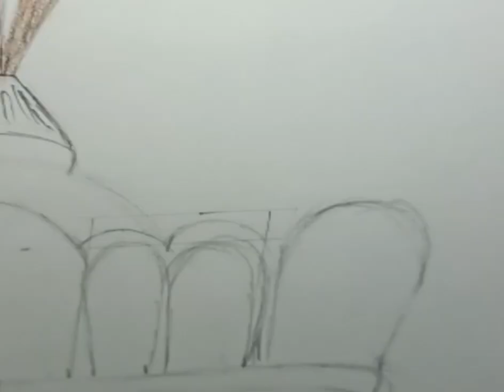Night lamp pencil colour with watercolor drawing